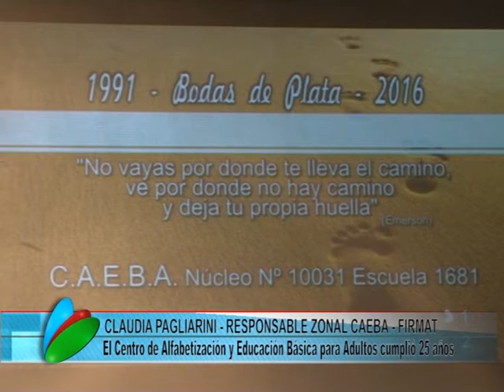CLAUDIA PLAGIARINI - CAEBA - FIRMAT